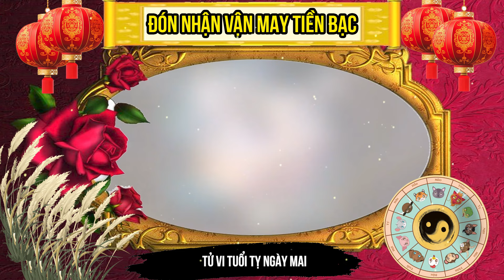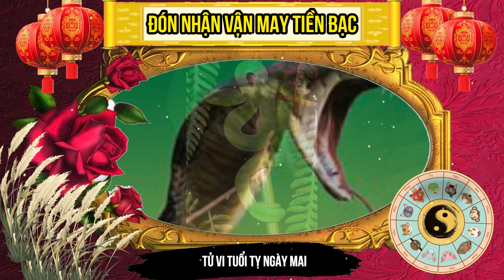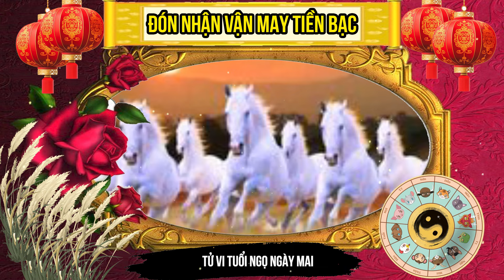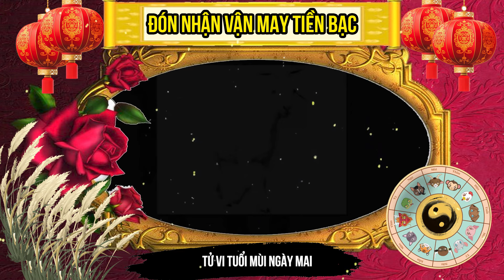Tử vi ngày mai 12 con giáp đón nhận vận may | Tử vi hôm nay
Tử vi hôm nay xin chào các bạn!
Xem Tử Tuổi Tỵ Năm 2024 Link Bên Dưới Nhé !

Xem Tử Tuổi Ngọ Năm 2024 Link Bên Dưới Nhé !

Xem Tử Tuổi Mùi Năm 2024 Link Bên Dưới Nhé !

Xem Tử Tuổi Thân Năm 2024 Link Bên Dưới Nhé !

Xem Tử Tuổi Dậu Năm 2024 Link Bên Dưới Nhé !

Xem Tử Tuổi Tuất Năm 2024 Link Bên Dưới Nhé !

Xem Tử Tuổi Hợi Năm 2024 Link Bên Dưới Nhé !

Cảm ơn bạn đã ủng hộ Tử vi hôm nay .